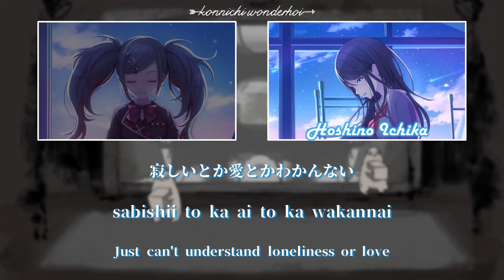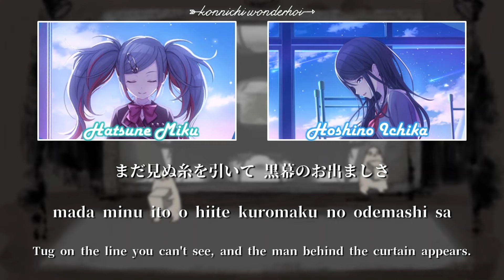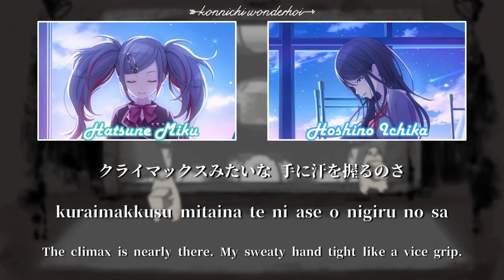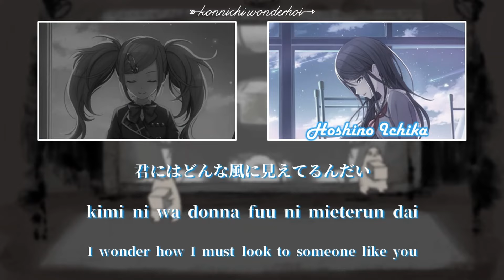Dramaturgy｜Leo/need｜FULL+LYRICS [ROM/KAN/ENG]｜Project SEKAI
ドラマツルギー｜Leo/need｜FULL+LYRICS [ROM/KAN/ENG]｜プロセカ

🎬Dramaturgy (ドラマツルギー) is a preexisting song by Eve covered by Leo/need. It was the 1st song added as part of the 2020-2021 New Year Song Campaign

Lyricist: Eve
Composer: Eve
Arranger: Numa

Song artist:
♬ Hoshino Ichika (CV.Noguchi Ruriko)
♩ 星乃一歌 (CV.野口 瑠璃子)
♬ Hatsune Miku (CV.Fujita Saki)
♩ 初音ミク (CV.藤田 咲)

- by Konnichi Wonderhoi / Laala Kashikoma